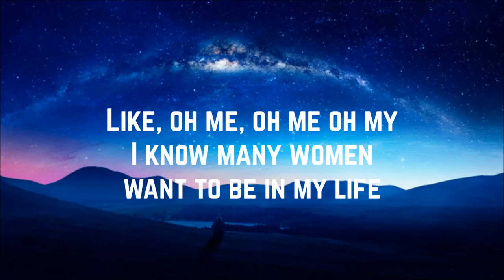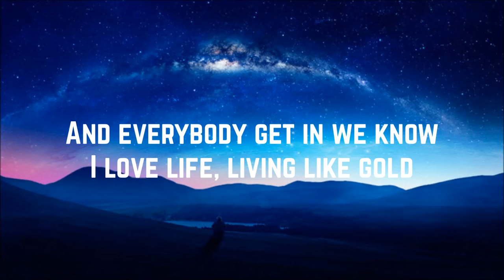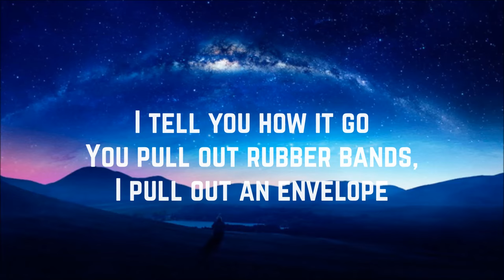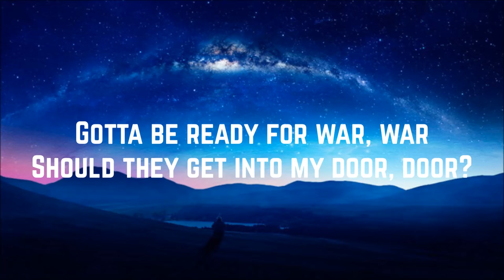Jidenna - Classic Man ft. Roman GianArthur (Clean Lyrics)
Artist: Jidenna, Roman GianArthur
Song: Classic Man
Single: Classic Man
Year: 2015